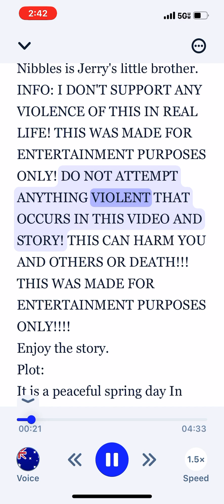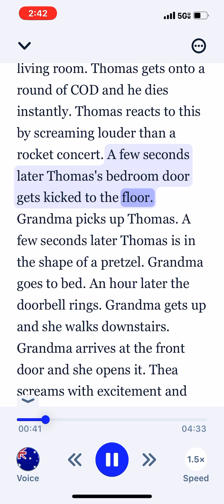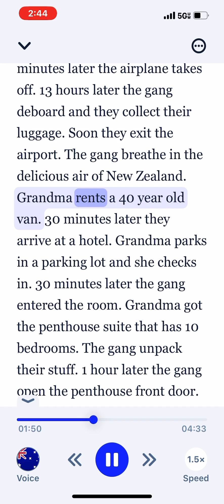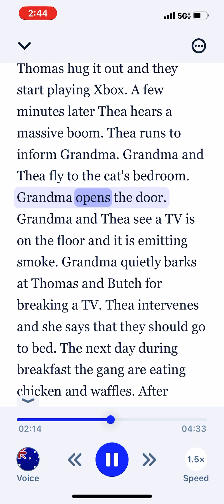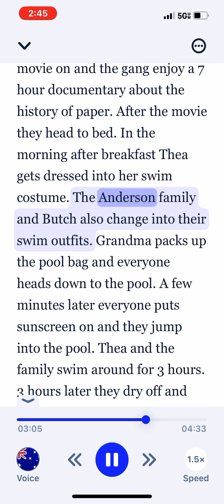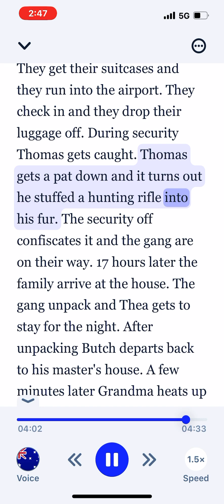Tom and Jerry - The Thea Special